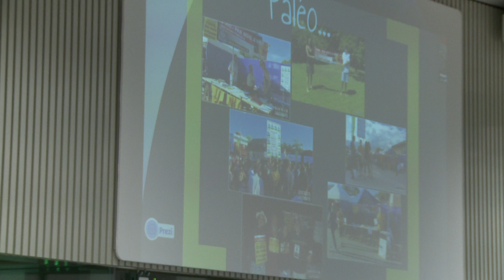UBIE Conference: Situation of the movement for basic income across Europe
In this session, speakers from various countries tell their experience about campaigning for basic income and the difficulties or successes encountered in their national context.